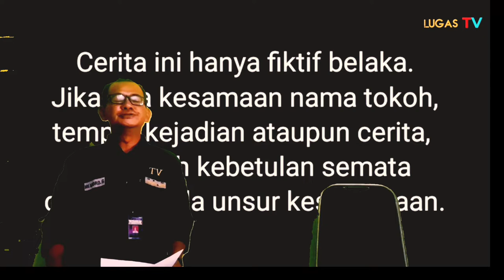Wawancara eksklusif!! Dengan Pak Belangkon Peran Paranormal Di Program Film Pendek Lugas Tv